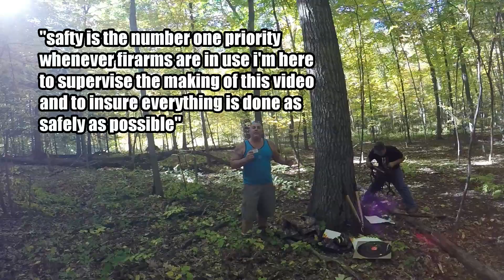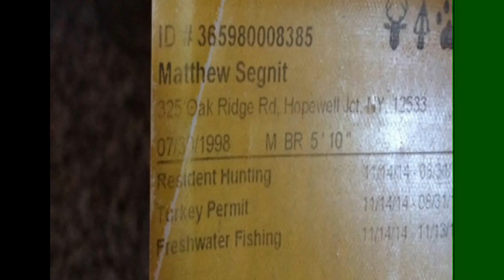Republican class election project